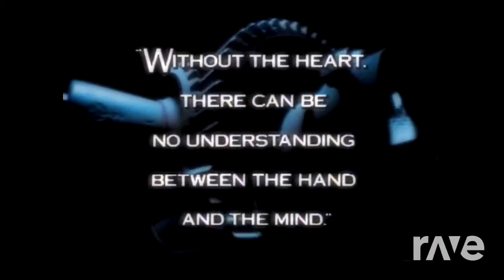Express People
"Express Yourself" Madonna
"Everyday People" Sly & the Family Stone